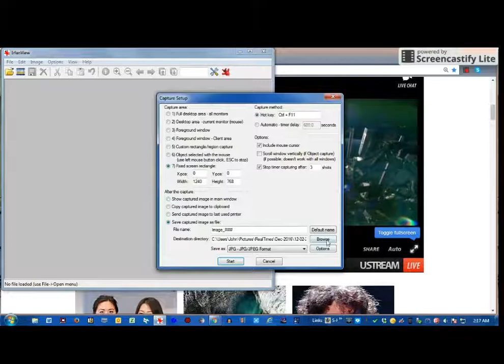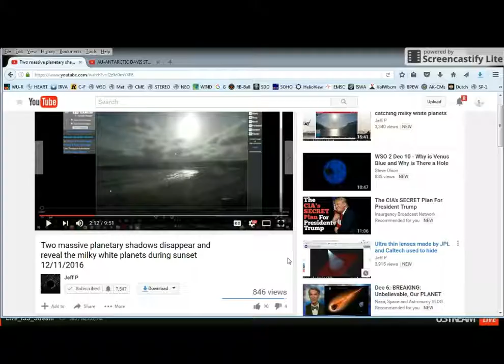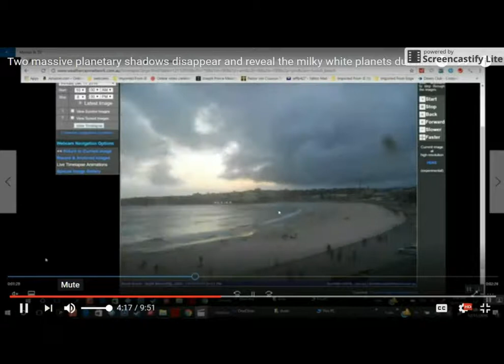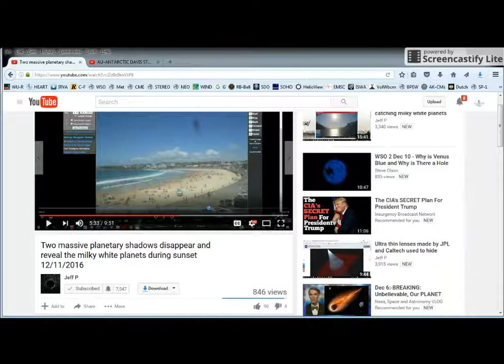Large Split Planet by Earth ISS & Davis Station Skycam AU-ANTARCTICA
Hi Welcome..
  Im just adding a few videos from b-4 the Chroistmas Season set in on the 21st on.
This one was particularly interesting as what I saw from ISS and then had been seeing the AU-Antartica Davis Station SKYCAm's images within the last month, seem to indicate an OBJECT above the Station, and then seen on Paul Bagley's background screen as a 2nd Son, which then had a split then recently as of yesterday saw this in the Moonglow Blue Planet on Northside of it's webcam in the ALLSKYCAMS.com site, that at the last scene, showd a split in object much like these other 2 indidences.

Will Bradford
West MI, USA

Please enjoy my other sites as well for any Nibiru News..
2 recent added channels that are important I believe..:
The Higher Truth Channel  very scientific and brings Sources..
Nibiru Near Earth
Nibiru Planet x 2016
Steve Olson WSO WI  (Forming Groups across the World, for his Ministry, please watch one of his shows as he has the info at the very end of his Videos.)
Chris Potter's NEW UT Channel  A Physicist's Thoughts
Secureteam10 & same in Facebook
Leak Project with Rex Behr?
Planet 7X - Gill Broussard (Gill has many files to Download Free in (.pdf)'s for his Theories from the Bible, Chinese Documents, etc)
Ditrianum
Dill Martin  Nibiru
Jeff P  Nibiru & Associated Videos & Science Research
Dutchsinse  youtube LIVE for Earthquake 3D
MLordandGod - Lisa Haven covers many Issues including Obama's E.X.O.'s  U.N. Secret Agenda's & Proposal into the U.S. by UN Articles, etc.
InfoWars The Alex Jones Show
The John Moore Show
thirdphaseofthemoon
DAHBOO77
Matthew Rogers
Mark Ekawamai - FINAL HOUR Series, (last one produced was #82)

Music from a series from my collection..

An Entertainment Purposes Only UT Channel.

Will Bradford
West Michigan